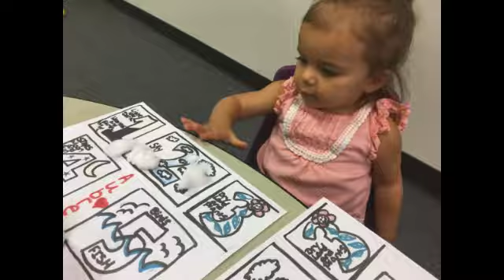B Blue Class 1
We love to include families and moms in our week. Our videos are a great way to peek into the classrooms and your little one's life at school!